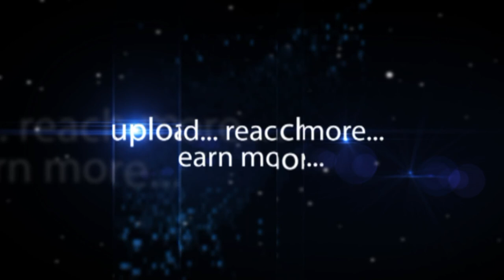Sudarshan Reddy Retd Supreme Court Judge - TS CSI 2016 - hybiz